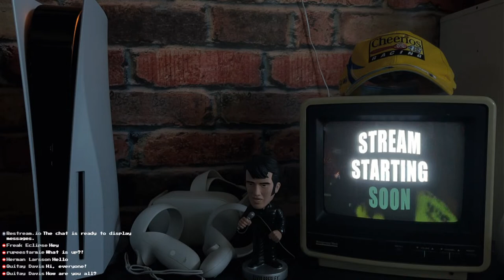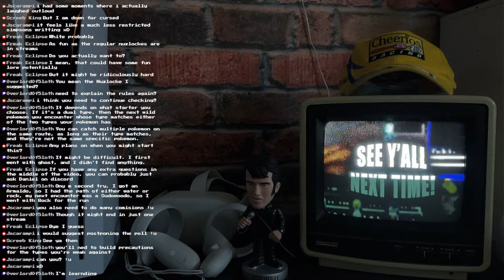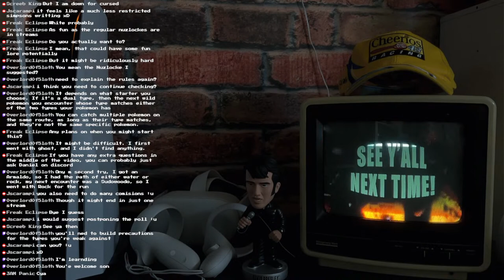Insect Plate: Live! | God of War (2005) | Episode 6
In the far off age of the early 2000s, a new game hit the scene that would soon grow into a legendary franchise... God of War! To this day, I've only ever played the 2018 sequel of the same name, but that won't be the case for long! Today we kick off a little God of War marathon, starting with the first, and working our way up to Ragnarok! Let's kick back and see how the first game that started it all holds up!